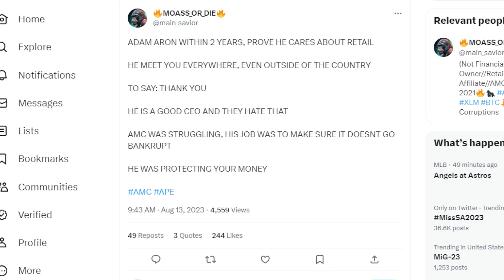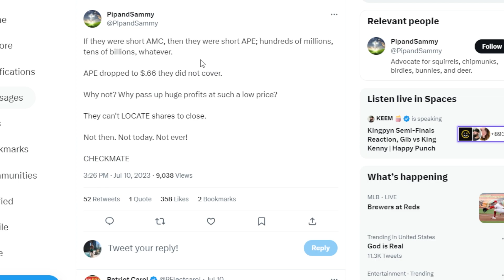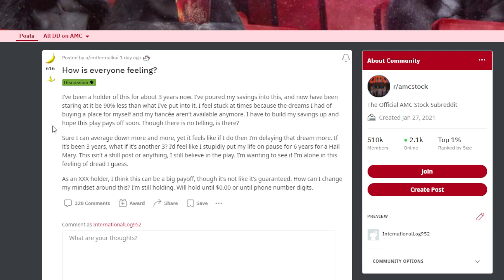AMC STOCK: CEO ADAM ARON PROVED THIS!!